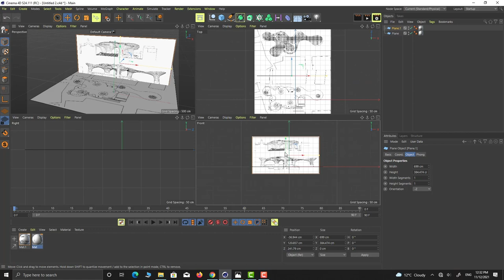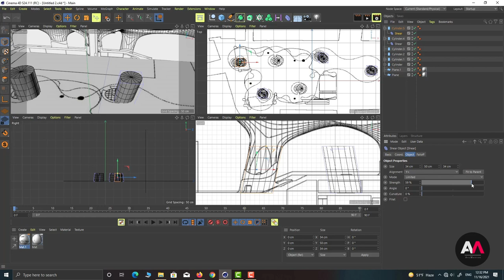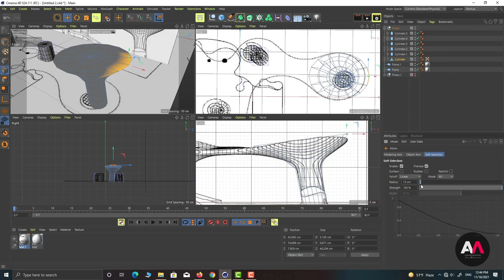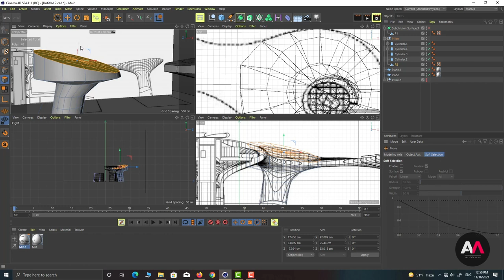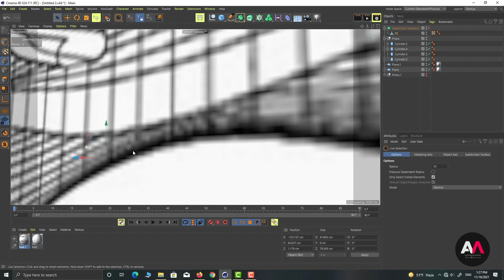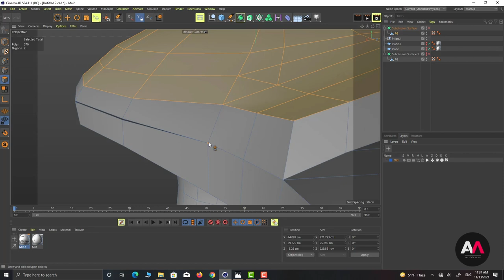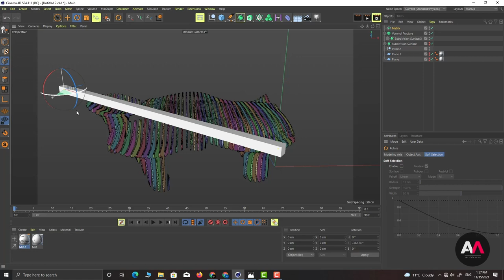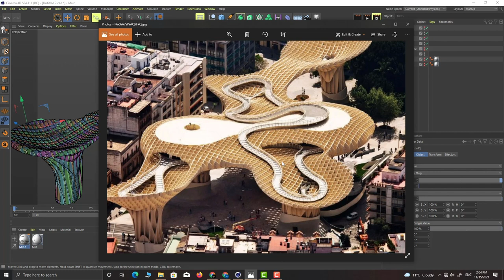Cinema 4D Architecture Modeling Tutorial // Metropol Parasol // Part 1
This is about Modeling the Metropol Parasol in Sevilla Spain with Cinema 4D. It is a two part Tutorial in which we are covering the Modeling of the Structure in first Part and completing  the Model (The Pillars and  the Walk path on its Roof )  in the Second Part.